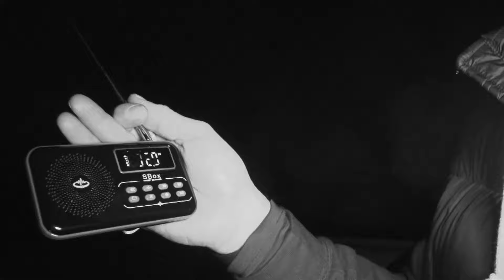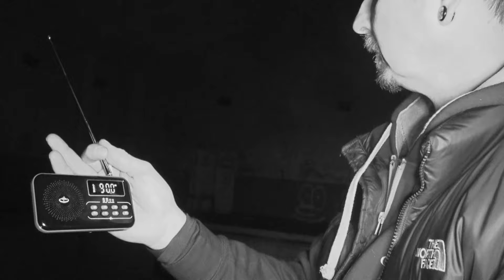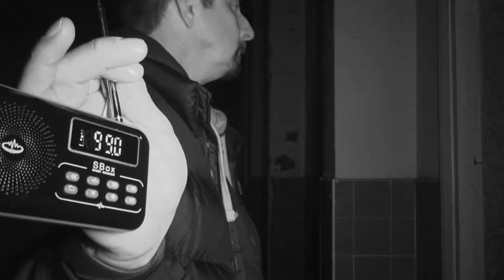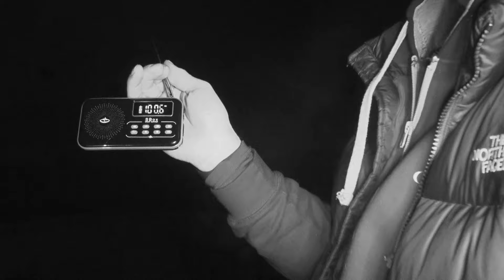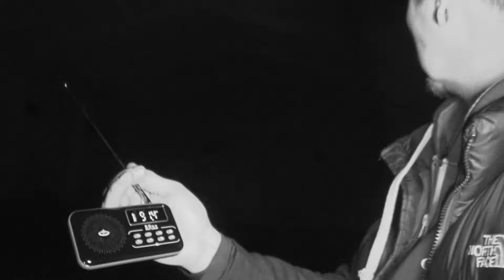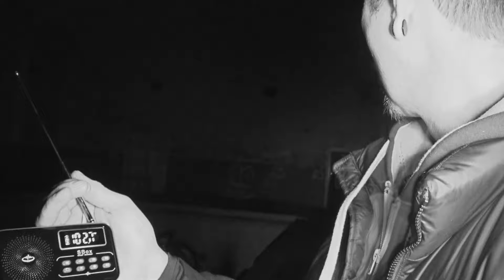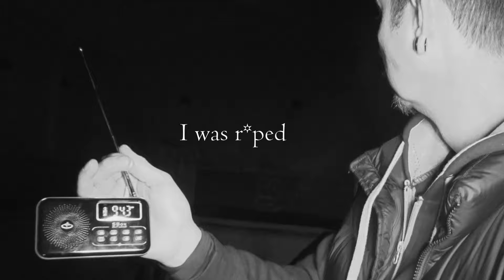We Return To The UK'S MOST HAUNTED POLTERGEIST SCHOOL | Paranormal Investigation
For tonight's investigation we return to the UK's Most Haunted Poltergeist School. The activity in this creepy, abandoned place is insane!